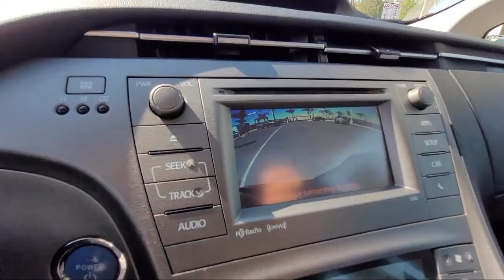2015 Toyota Prius Persona Series Special Edition San Diego El Cajon Chula Vista Mission Valley S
2015 Toyota Prius Persona Series Special Edition Stock Number: 422446A Vin:JTDKN3DU4F0421656.